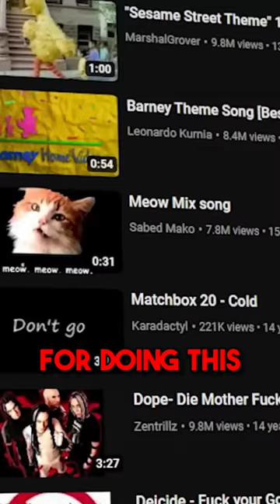When the CIA used music for torture